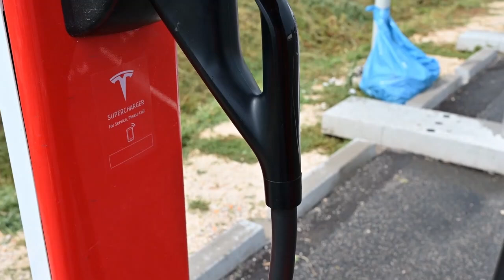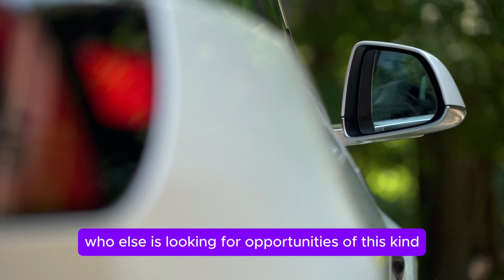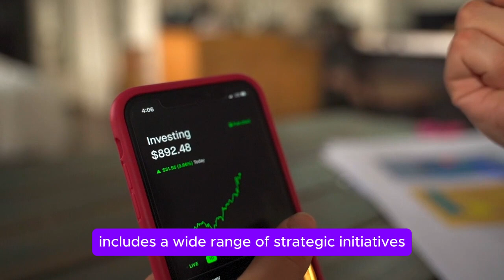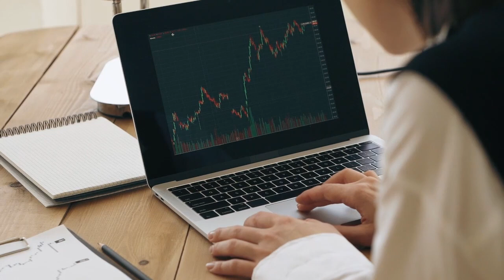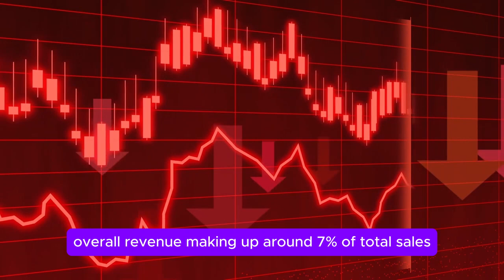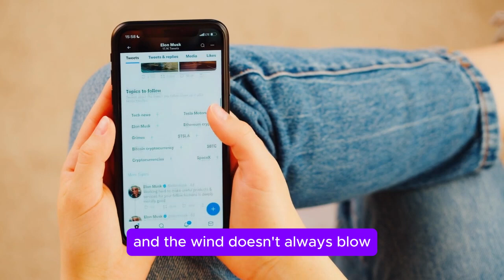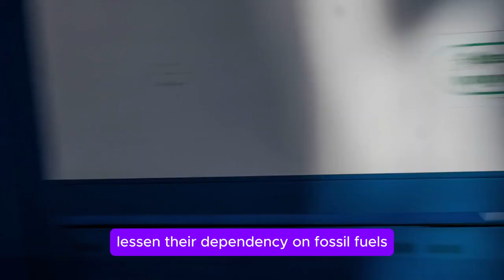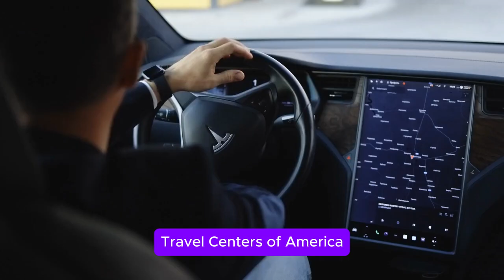Urgent: Tesla Stock Is a Buy Before THIS Date!